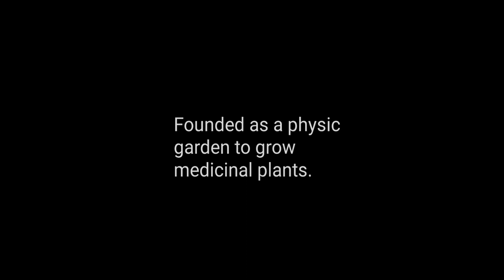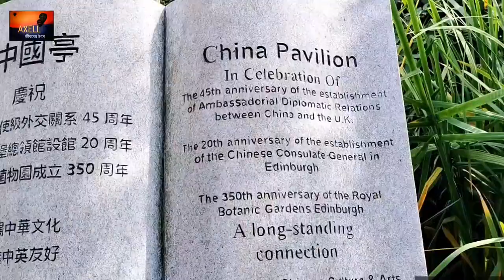The Royal Botanic Garden Edinburgh, Scotland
Founded in 1670, The Royal Botanic Garden Edinburgh is one of the finest botanic gardens in the world offering fantastic views of the capital's skyline, featuring Edinburgh Castle, and is located just a mile from the city centre.

The video has captured beautiful plantings and a walk around 72 acres of beautiful, awe-inspiring landscape.